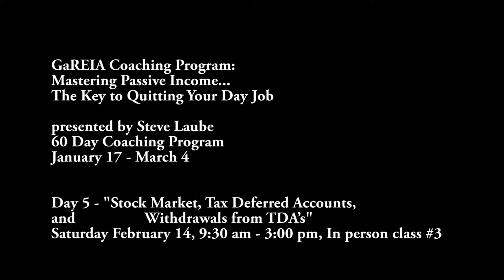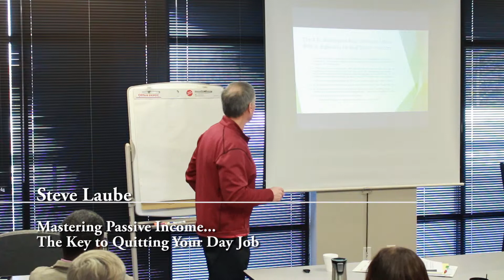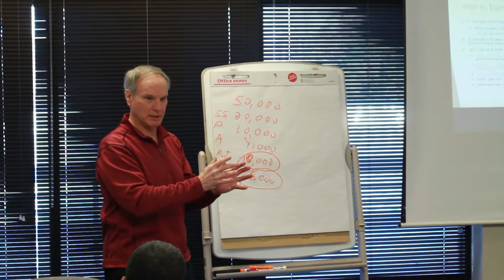Sneak Peak at GaREIA's Passive Income Course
Steve Laube has a full class as he goes over the
numbers every Real Estate Investor should pay close attention
to if they want to retire with more than enough monthly income.